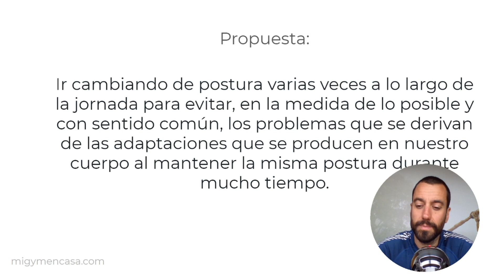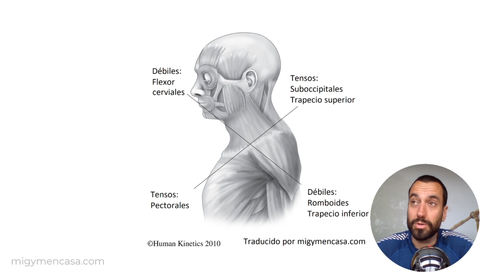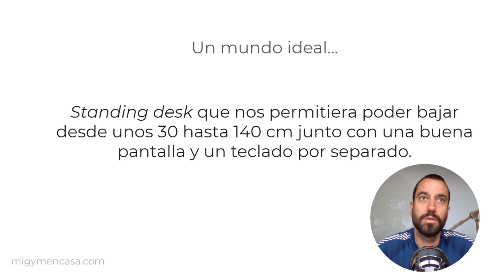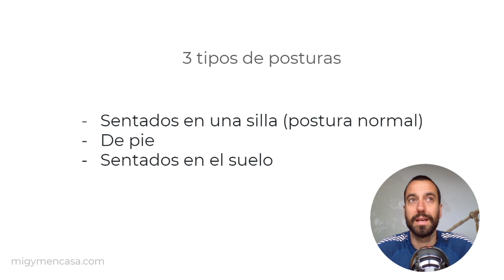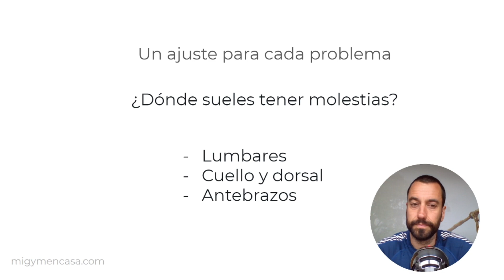306. Higiene postural con teletrabajo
Aquí no esperes encontrar información aconsejándote que utilices una silla ergonómica si tienes que hacer teletrabajo desde tu casa. Pasar mucho tiempo sentado (en una silla de 20€ o de 2.000€) es perjudicial para tu cuerpo: dolores de espalda, cuello, etc.

Estos problemas, más que por el hecho de estar sentado en sí, se derivan de pasar muchas horas en la misma postura. Si pasáramos las 8 horas de pie, de rodillas o haciendo el pino, se derivarían otros problemas, diferentes, pero provocados por el hecho de estar demasiado tiempo en una postura determinada.

Por tanto, la propuesta es la siguiente: ir cambiando de postura varias veces a lo largo de la jornada para evitar, en la medida de lo posible y con sentido común, los problemas que se derivan de las adaptaciones que se producen en nuestro cuerpo al mantener la misma postura durante mucho tiempo.

En este vídeo (que también puede escuchar en formato podcast) voy a dar unas recomendaciones, a mi juicio óptimas, para poder colocarnos en 3 posturas diferentes: sentados en una mesa (postura normal), de pie y en el suelo. Después de ver las posturas ideales veremos como adaptarlas a la vida real con el mobiliario que podamos tener por casa, ya que casi nadie tenemos un standing desk o cacharros específicos de este tipo.

Y, lo que me parece más importante, veremos cómo adaptar estas posiciones de teletrabajo en función de posibles molestias que tengamos, ya sea en la zona lumbar, cuello y dorsal o antebrazos.